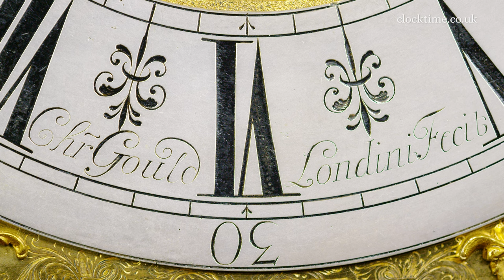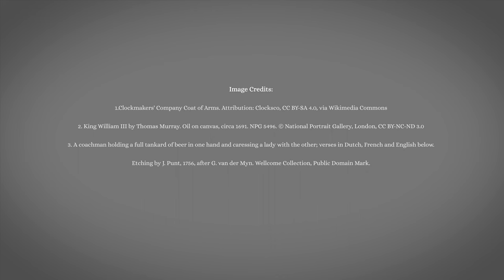Clocktime: Gould's Musical Moonphase Longcase c1701, 01 Introduction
Christopher Gould – Musical movement break-arch moonphase in finely lined walnut longcase.

Join Dr John C Taylor OBE from the Clocktime digital museum as he introduces Gould’s Musical Moonphase Longcase, circa 1701.

Discover more about early and antique clocks and watches...

This is the most beautiful, complex musical clock by Christopher Gould made in about 1701. But where and to whom Christopher Gould was apprenticed has been lost in the midst of time but he joined the Clockmakers' Company in April 1682 as a 'free brother' described as a 'Great' clockmaker, what we nowadays would call a maker of tower clocks for buildings. A month later in May 1682, he took his first apprentice, acquiring Andrew Clark from a fellow clockmaker brother in the Clockmakers' Company, Daniel Stevens. In 1697, Christopher signed the oath for allegiance to King William on the list to the Clockmakers' Company signatories. All freemen were required to do this, though a few members of extreme conscience such as the Quakers like Daniel Quare refused to sign as they would not swear oaths. Christopher soon became known for the quality of his clocks which equalled and even exceeded the master clockmaker of his age Thomas Tompion. If 300 year old full Grande Sonnerie clocks are rare, then musical clocks are even rarer. Christopher Gould's impressive musical clock is of 8 days duration. It's 8 feet 10 and 1/4 inches which is 2,697mm to the top of the central finial. It has a seconds pendulum controlled by an anchor escapement and the clock plays music on every hour followed by an hour strike and this can be repeated at will by pulling the repeat chord of 14 bells with 28 hammers from the chord inside the case behind the door. Originally, other tunes were available as the pin barrel inside the movement here is removable. Unfortunately, the other barrels have been lost. The subsidiary in the break arch of the dial shows the Moon's phase by a penny Moon, together with a lunar calendar and a double 12 hour tidal ring, which can be set for any port. The matted dial centre has a seconds ring and three ringed winding holes and a date aperture. The chapter ring is signed 'Christopher Gould Londini Fecit' around the VI engraving. The burr walnut case has inset banding in kingwood and tulipwood surrounded by fine double boxwood with an inner ebony stringing of exceptional high quality here in spite of his prodigious horological talent. Christopher was unfortunately no businessman and he was declared bankrupt in 1706 and ended his career as an ale taster. The Clockmakers' Company was sympathetic, appointing him as a Beagle, together with a pension until his death in 1718. What a sad end to a clockmaker who's talent equalled and in some clocks such as this musical clock exceeded that of Thomas Tompion, who is buried in the central part of the Nave of Westminster Abbey.